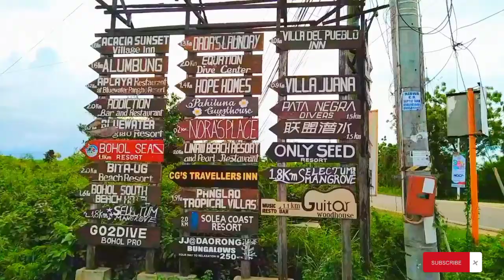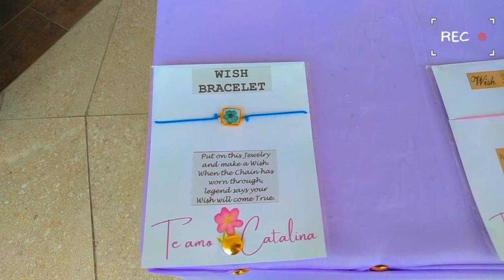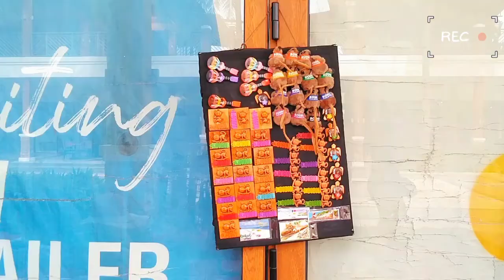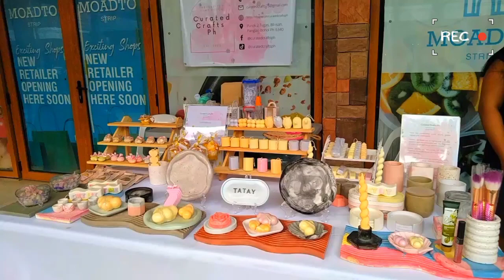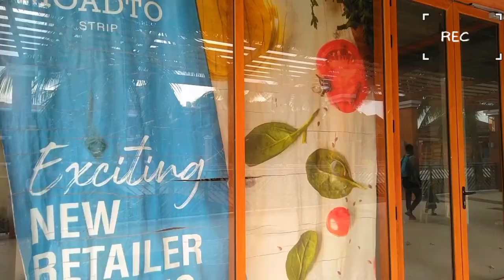MOADTO STRIP MALL BEACHFRONT IN PANGLAO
Shop, dine and relax in the first ever mall built right across the longest beach shoreline in the island of Panglao in Bohol, where everyone enjoys!

Moadto Strip Mall is open:
Sun - Sat 10:00 AM - 10:00 PM

What hotels are near Moadto Strip Mall?
Hotels near Moadto Strip Mall:
(0.01 km) Modala Beach Resort
(0.14 km) Panglao Princess Suites
(0.14 km) Panglao Princess Suites 'Hibiscus'
(0.22 km) Sea Corals Beach Resort
(0.60 km) The Bellevue Resort Bohol